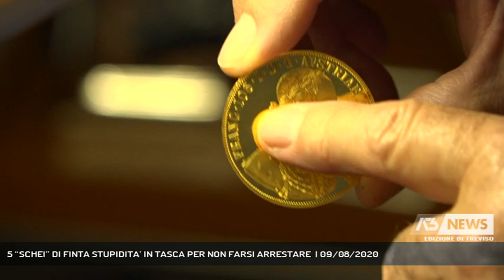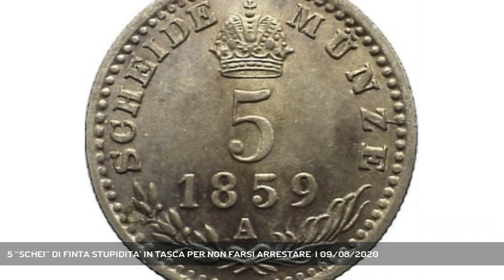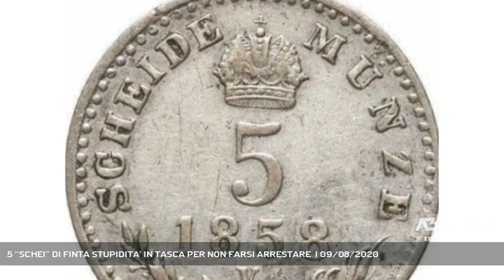5 “SCHEI” DI FINTA STUPIDITA’ IN TASCA PER NON FARSI ARRESTARE | 09/08/2020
A3 NEWS Treviso 09/08/2020 - TREVISO - E siamo alla consueta rubrica della domenica dedicata ai segni della nostra storia. Oggi partiamo da una moneta per spiegare l’origine delle due parole piu’ utilizzate dai veneti.  - Intervistati SERGIO TAZZER (Storico e giornalista) - Servizio Lucio Zanato, immagini Lucio Zanato, montaggio Francesco Ceron - Segui Antenna Tre anche sul digitale terrestre! Visita il sito